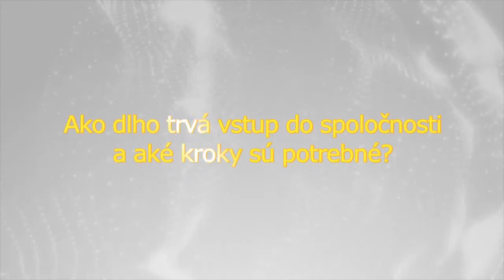Primus Capital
Klub podnikateľských anjelov Slovenska prináša skúsenosti investorov a mladých podnikateľov z okolitých krajín. Zástupca Primus Capital spolu s Imrem Hildom - podnikateľským anjelom hodnotia start-upy, ktoré hľadajú investorov každý zo svojho uhla pohľadu. Zároveň sa obaja zhodujú, že investície do start-upov sú pre nich skôr investíciami do manažmentu ako do nápadov.